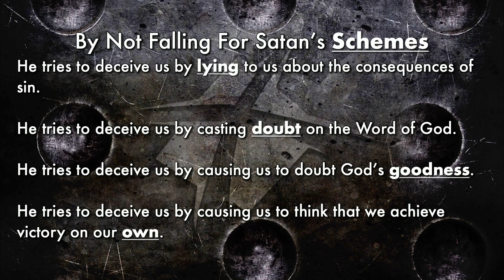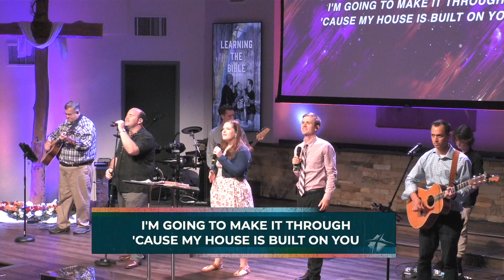How to Achieve Success in the Spiritual Battles of Life - October 6, 2024